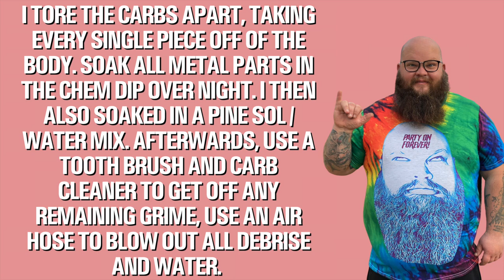CHOPPERS FOR DUMMIES EP: 3 INSTALLING LOWBROW SHOTGUN PIPES AND HOW TO REBUILD CV CARB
In Episode 3 of CHOPPERS FOR DUMMIES we unbox and install Lowbrow Custom's Shotgun Pipes. We also rebuild a stock CV carb pieced together from 3 old carb bodies laying around as well as replace the stock intake manifold! We really jam on this one today boys and girls! Grab the throttle, its chore time.

New content weekly. Follow the links below and make sure to follow me on the social network of your choice for up to date posts and information.